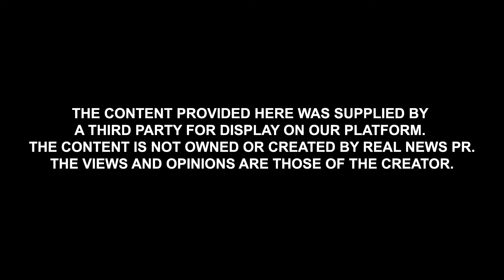Original "Shark" Talks about Harnessing the Power of Authority! | The Power of Authority - Episode 4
An original “shark” on the hit TV show Shark Tank, the creator of the infomercial, pioneer of the As Seen on TV brand, and co-founding board member of the Entrepreneur’s Organization—Kevin Harrington has pushed past all the questions and excuses to repeatedly enjoy 100X success.

His legendary work behind-the-scenes of business ventures has produced well over $5 billion in global sales, the launch of more than 500 products, and the making dozens of millionaires.

Today, Kevin sits down with Michelle to talk about how he's made use of "The Power of Authority" in his business and successful speaking career.

Learn more about Kevin Harrington at kevinharrington.tv

Get your FREE copy of Michelle Prince's latest book, The Power of Authority (just pay shipping)

Check out Michelle's Book Bound Workshop to discover everything you need to finally write, publish and market a book and make a big impact in the world

Next Book Bound Workshop will be June in Dallas.

Looking for a speaker? You can hire Michelle for your event

About Michelle

Michelle Prince is a best-selling author, sought-after motivational speaker, self-publishing expert, life coach and CEO/Founder of Performance Publishing Group, a “partner” publishing company dedicated to making a difference… one story at a time. She is known as America’s Productivity Coach, is a certified Human Behavior Consultant and dedicates herself to helping leaders impact the world, using the strengths and talents already within them, to create an extraordinary life and exponentially grow their business. She’s helped thousands become published authors through her consulting, courses, seminars, and publishing services, and founded the “Book Bound Workshop”. She has also published many successful books, including her best-selling Winning In Life Now. Michelle is also an enthusiastic, dynamic speaker who captivates with her authenticity, high energy, and natural ability to connect with any audience. She has been endorsed by some of the most influential speakers in personal development, including Zig Ziglar. She is a Ziglar Legacy Certified speaker/trainer, and is honored to be named the Ziglar Brand Ambassador, representing the values and legacy of the late Zig Ziglar. She is the co-host of The Ziglar Show podcast, with 40 million downloads and host of her own podcast, The Power of Authority. She has been a featured speaker for numerous professional associations, conferences and events to inspire, transform and support leaders. Michelle helps people ignite their passion, identify their purpose, achieve balance, overcome procrastination, unlock potential, be more productive, succeed in personal & professional goals and lead an abundant life.

Prince Performance Group